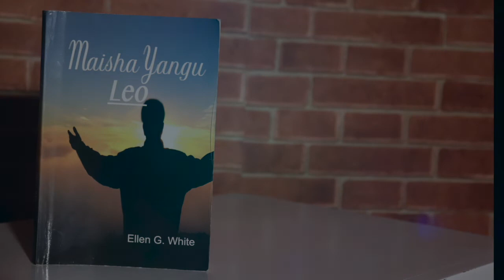TAFAKARI YA LEO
SAVP TV inaendelea kukupatia masomo ya kukupatia nguvu Kimwil na Kiroho ile uendelee kufanikiwa maishani mwako wakati ukiendelea kumcha MUNGU MUUMBA WAKO.TAFAKARI NA  UBARIKIWE SANA